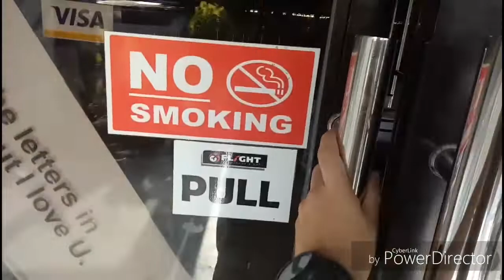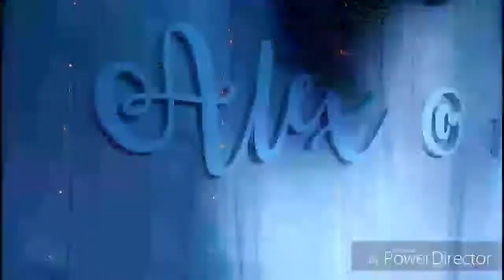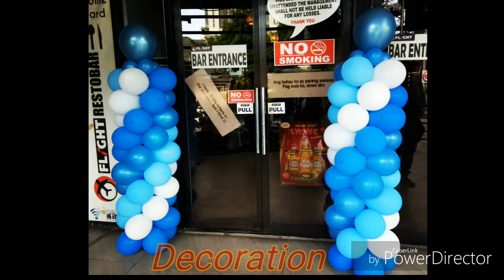BALLOON DECOR BEFORE AND AFTER ( FLIGHT BAR)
balloon decor
FLIGHT BAR